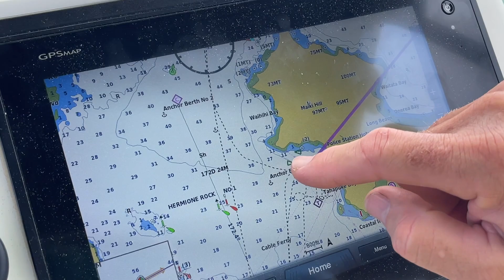CAPTAIN COOK'S COVE - BAY OF ISLANDS, NEW ZEALAND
Sailing Bay of Islands, New Zealand